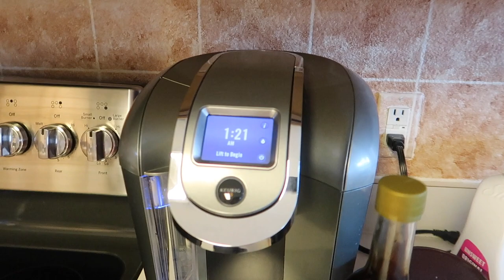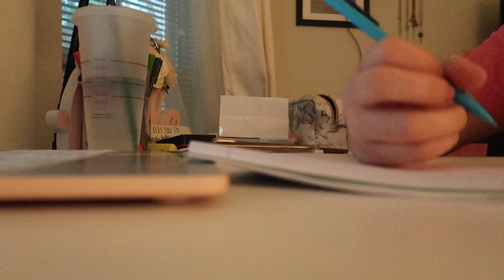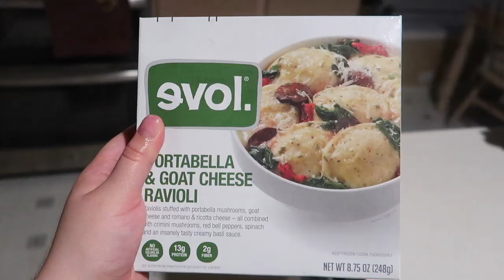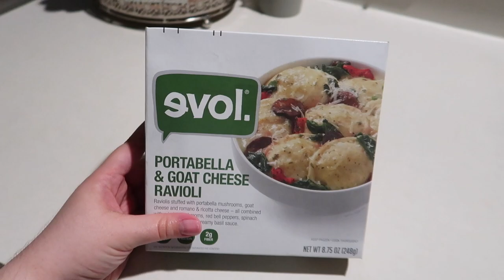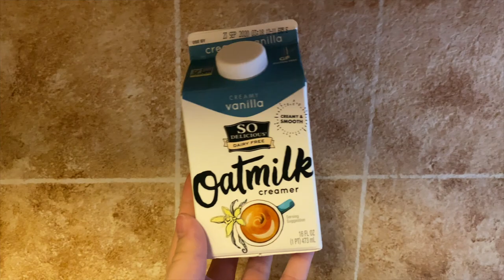college days in my life⎮new school and online classes @ the university of north texas! (fall 2020)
hi guys!

love y'all
xx
bella

✰FAQ:
how old are you?
22

texas

where do I go to school?
the university of north texas

what am i majoring in?
marketing

Hi my name is Isabella. I'm 22 years old and I live in Texas. I make beauty, fashion, lifestyle, college life and vlogs!